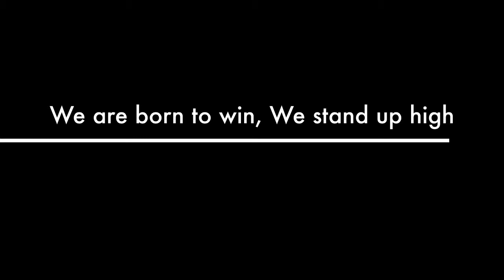RC Mithibai- The 21st Throne Organising Committee Video